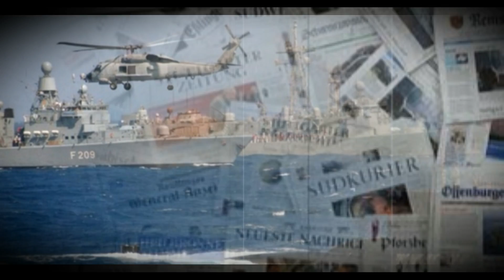ALMAN BASININDAN BOMBA İTİRAF.... SİZ KİMSİNİZKİ TÜRKİYEYİ YENECEKSİNİZ......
Alman basını, "Yunanistan'ın Türkiye'ye karşı silahlanma yarışını kazanması pek olası değil" değerlendirmesinde bulundu.